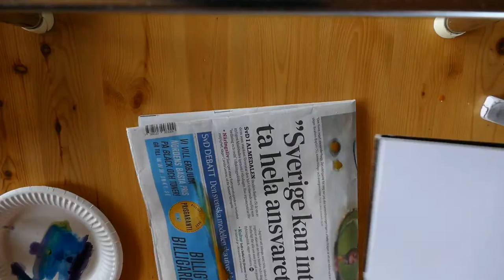Art in progress